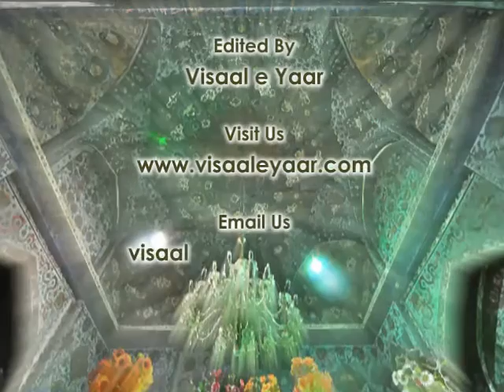PUNJABI KALAM( Ali De Malang)MOLVI HAIDER HASSAN AT INDIA.BY Visaal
A Great Punjabi Sufi Kalam With Great Voice Of Pakistan Ustad Molvi Haider Hassan Qawwal At Mela Baba Murad Ali Shah Baba Ladi Shah Nakodar Punjabi India ..